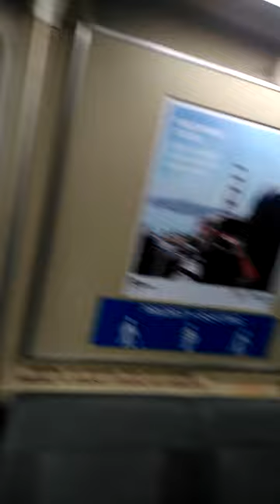San Francisco Comic-con 9/13/16 pt11 Waiting on the train like a KID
This is my footage from my trip to the San Francisco comic-con. I wasnt able to get much. 1: My leg was hurting and I had to rest often. 2: I had no clue their was 6 floors to the comic-con & 3: my phone battery died. But I got what I could.